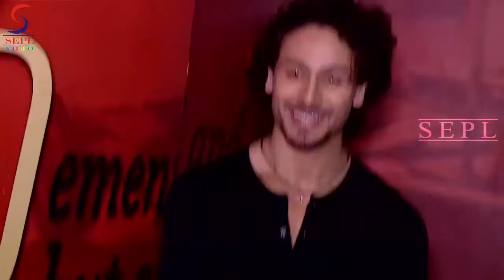B-town Celebs Enjoying At The Special Screening Of 'A Flying Jatt'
Turning the concept of a Superhero on its head, A Flying Jatt is a fantastic account of India's youngest superhero. He also happens to be the one-of-a-kind reluctant superhero who is... Scared of heights!
Funny and Fierce in equal measure this Jatt kicks butt as he rids the world of evil.
Until one day he meets the Supervillain-Raka and the face-off, of the century begins!
Balaji Motion Pictures presents A Flying Jatt. Produced by Shobha Kapoor and Ekta Kapoor, the movie is directed by Remo D'Souza and stars Tiger Shroff, Jacqueline Fernandez and Nathan Jones.